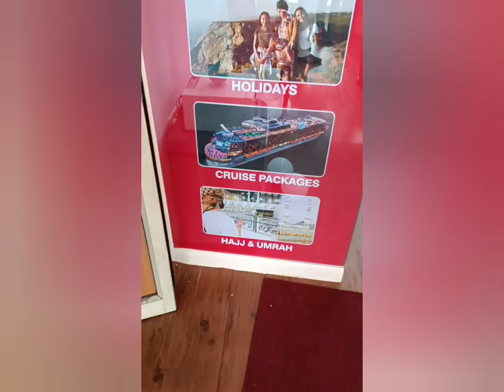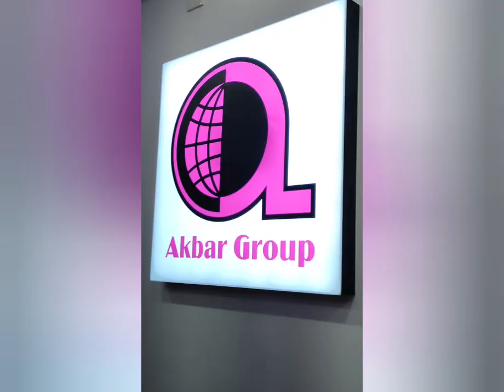New office @ Muvattupuzha I Akbar Travels Muvattupuzha I Ph : 0485-4055401 / 9847730845